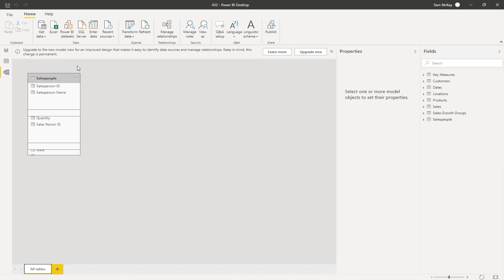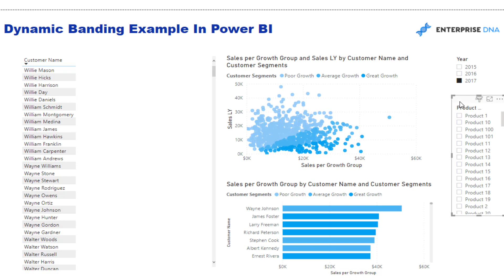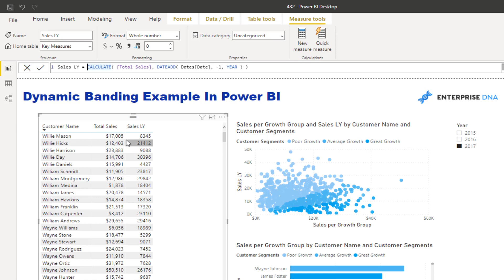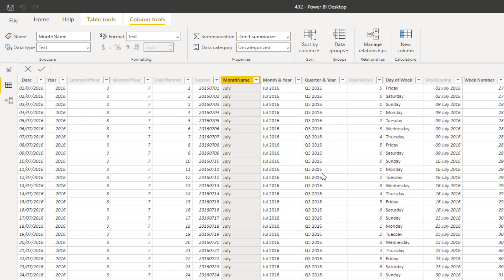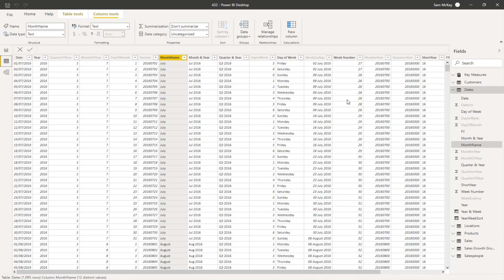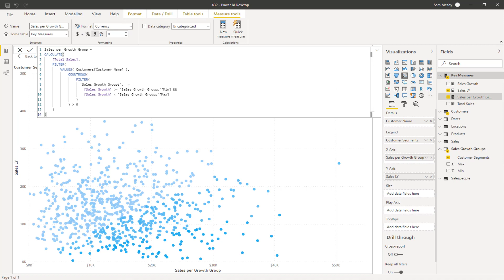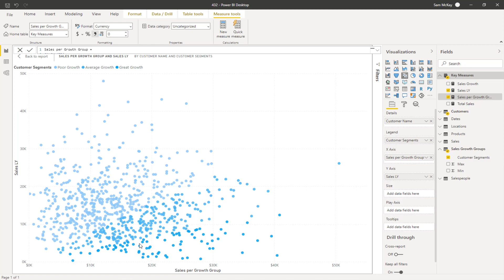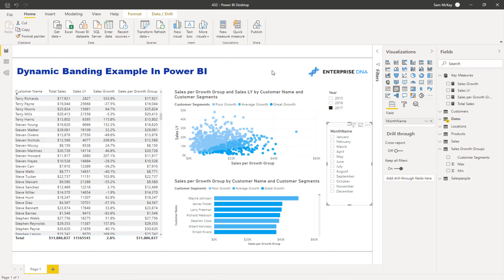Dynamic Banding & Segmenting Example In Power BI Using DAX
In this tutorial, I’ll go over a Power BI banding and segmenting technique using DAX. This is quite a powerful technique to build upon your data model. Sometimes, you might want to visualize your reports in a certain way that shows a particular insight effectively. However, this would be quite hard to do in a traditional Excel report. On the other hand, creating compelling and unique visualizations like this in Power BI is very easy.

Sam

Video Details
00:00 Introduction
00:41 The data model
02:11 Calculating sales growth
06:08 Creating the bands or groups
07:13 Sales per growth group
08:11 Context of customer segments